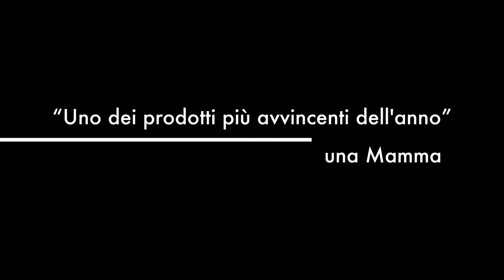ToysWorldTv - Audi R8 Spyder